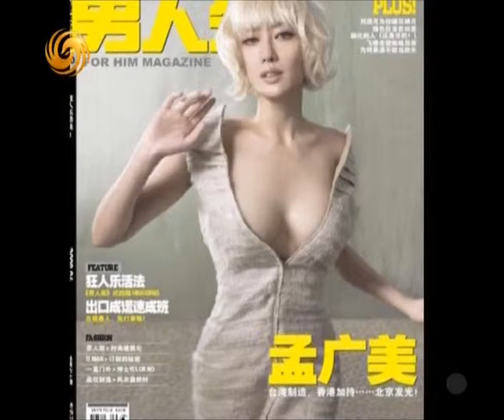锵锵三人行20110726杂志封面女明星显现时代审美变化